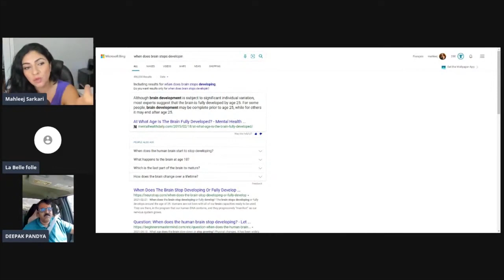( Use Headphones ) Kya Chand Par Bhi Dusre Culture Wale Log Hote Hein? | Ft. Deepak Pandeya